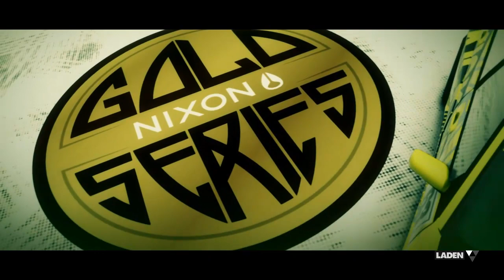Lets Play DiRT 3 Part 43 (HD/German) - Godlike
Infos:
Spiel: DiRT 3
Entwickler: Codemasters
Publisher: Codemasters
Genre: Rennspiel
USK: Ab 6
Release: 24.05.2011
Erhältlich für: PC, PS3 und Xbox360